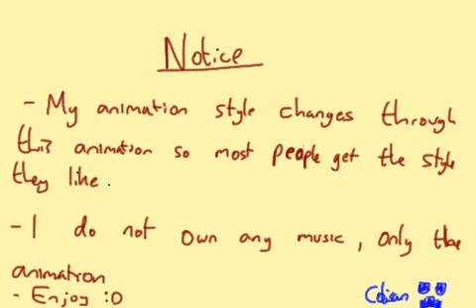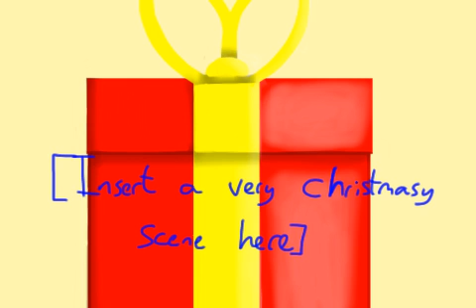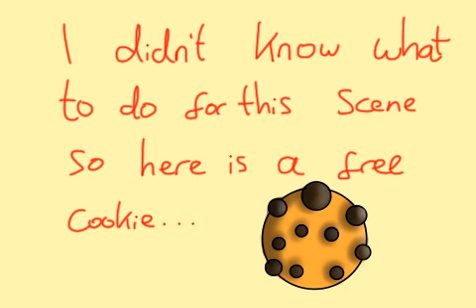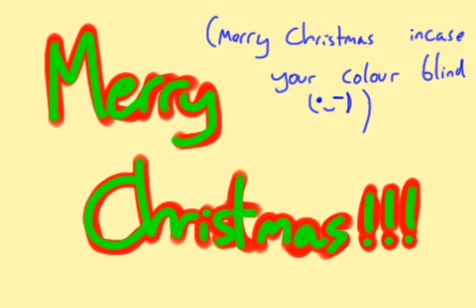Merry Christmas!!!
MERRY CHRISTMAS DERPLINGS! This is the animation I have been working on from the start of September! I was gonna post this on 1st Dec but I'm not very patient. So here it is! Merry Christmas and a Happy New Year!!!
More shoutout's!:
Darkness_Gaming [YT]
Nickole
Cder
Painted_Wolf
All the Creepers!
Cookie Monster!
(Ask if you want your name added)